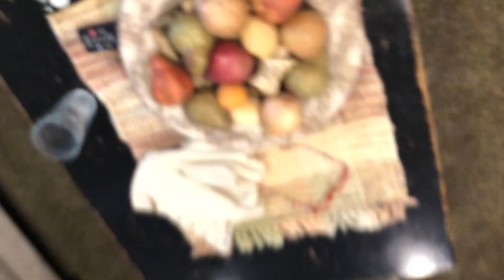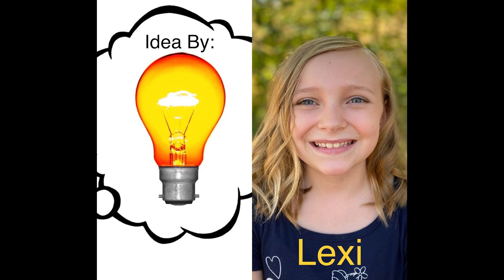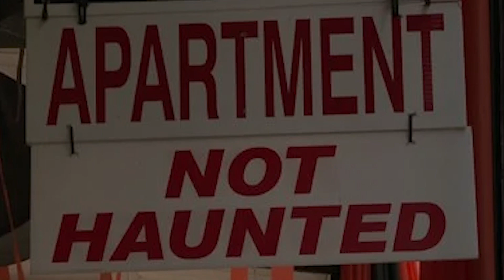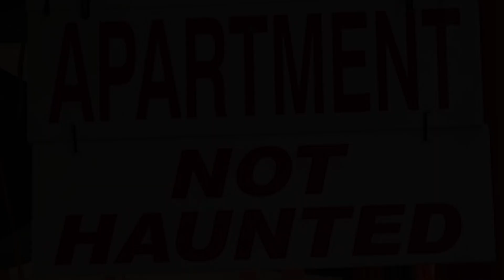Season 5 - EPISODE 7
Tiny Haunted Apartment
Unwelcome Granny
Villain School
The Face Mask
Never Wave At A Homeless Person
When You Are Unqualified For Your New Job

*special challenge this week was to use 6+ different camera shots
Plus see what the cast looks like "old"

SPECIAL GUEST: Ruby